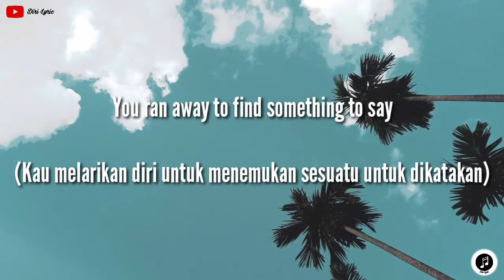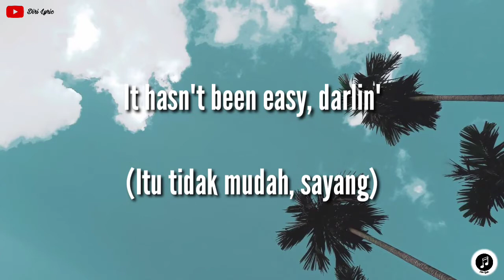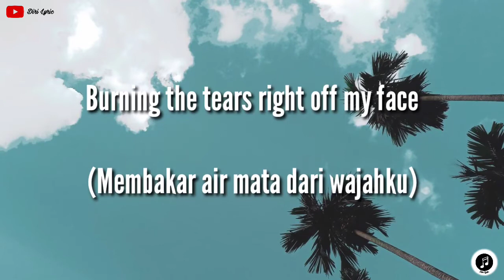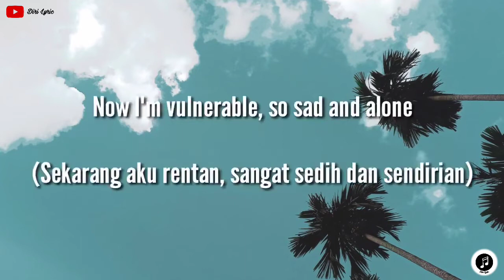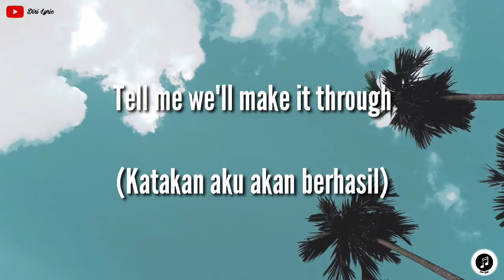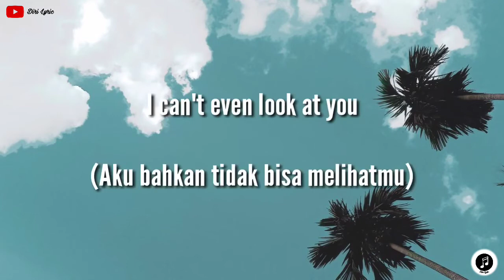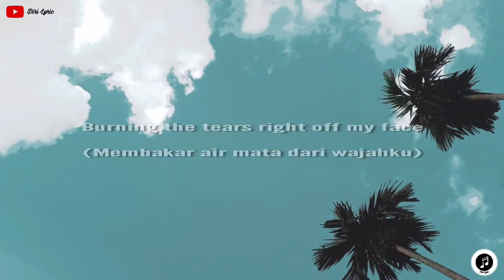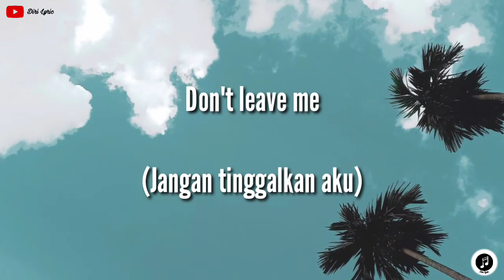Troye Sivan ~ Easy (lirik + terjemahan)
Hi lirikers.

Hari ini ada lagu terbaru Troye Sivan yang judulnya Easy bercerita tentang hubungan yang sudah mulai rusak. Namun, kekasihnya seakan menganggap hal ini mudah dan hanya Troye Sivan yang mengejar.

You ran away to find something to say
I went astray to make it okay, and he made it easy, darlin'
I'm still in love and I say that because
I know how it seems between you and me, it hasn't been easy, darlin'

I can't even look at you
Would you look at the space just next to your feet?
The wood is warping
The lines distorting
This house is on fire, woo!
Burning the tears right off my face
What the hell did we do?
Tell me we'll make it through

'Cause he made it easy
Easy
Please don't leave me
Leave me

What's left of the dance? That's all on my hands
The rock in my throat, a hair on my coat
The stranger at home, my darlin'
(Like some kind of freak, my darlin')
Now I'm vulnerable, so sad and alone
But don't cry for me, 'cause everyone knows
You reap what you sow, my darlin'
Uh-yeah, yeah, yeah

Easy
Please don't leave me, no

Thanks buat kalian yang telah menonton video lirik lagu terbaru dari Diri Lyric, jika kalian suka jangan lupa untuk subscribe, like, comment and share supaya kalian membantu channel diri untuk berkembang terus ya..